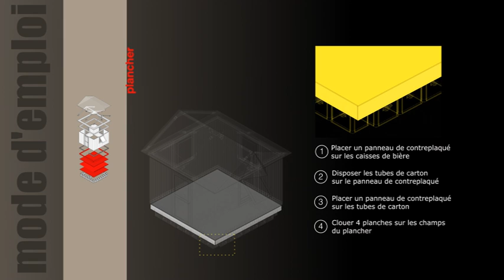Shigeru Ban The Paper Log House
Modélisation : Sketchup